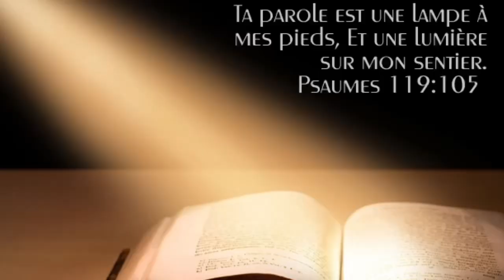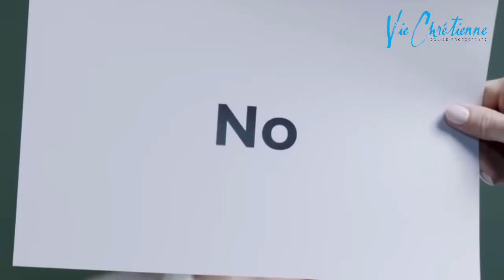10 commandements du chrétien en vacances#sparkbible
Comment passer de bonnes vacances  sans oublier sa foi chrétienne